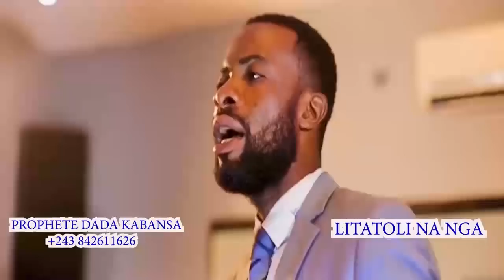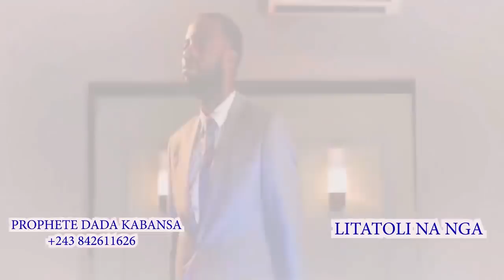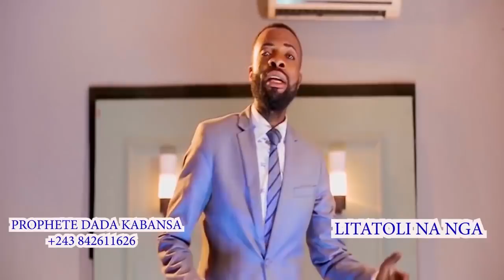TEMOIGNAGE:EX MUSICIEN D WËRRAS0N TOKOTA NGANGA APESA CONDITION NALALA MAMAN NANGA NALIA BATU MIBALE